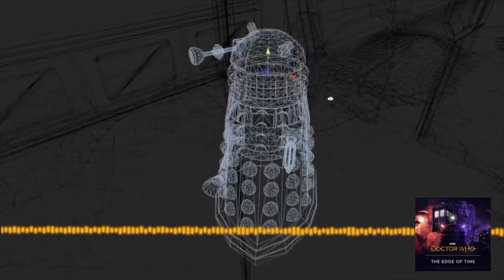The Doctor Triumphant | The Edge of Time Soundtrack | Doctor Who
Listen to an EXCLUSIVE track from the The Edge of Time soundtrack, being released on 12th November.

Doctor Who: The Edge of Time soundtrack composed by Richard Wilkinson.